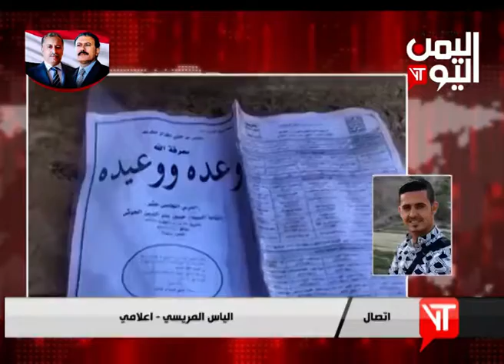الاعلامي الياس المريسي يطلعنا على اخر المستجدات في الضالع